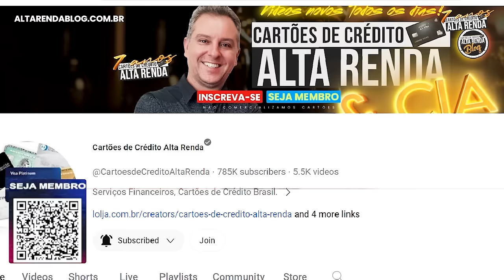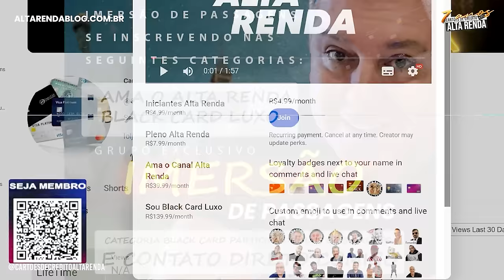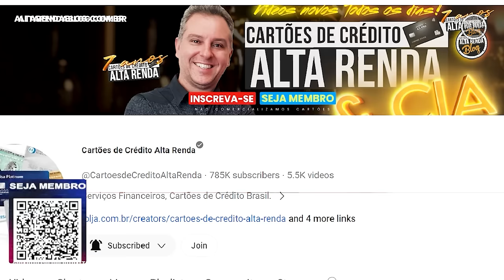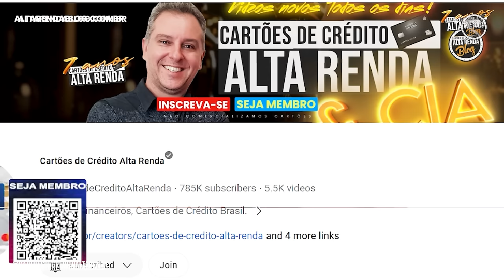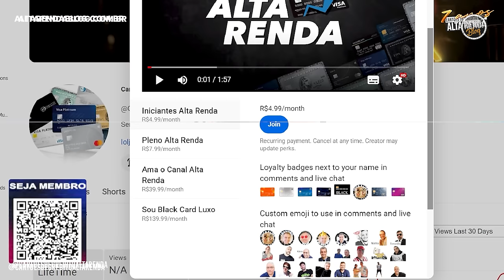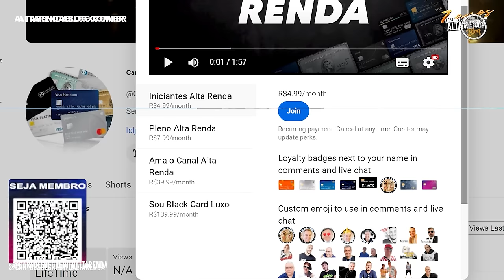💳ESQUEÇA OS PONTOS NOS CARTÕES DO NUBANK E FOQUE EM CASHBACK, ENTENDA ESTA FRASE DITA PELA CEO DO NU